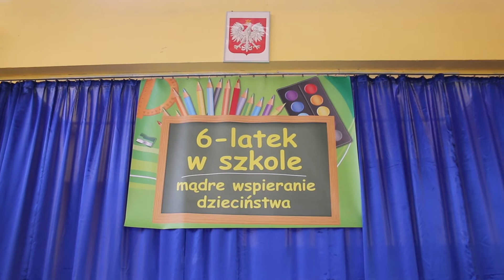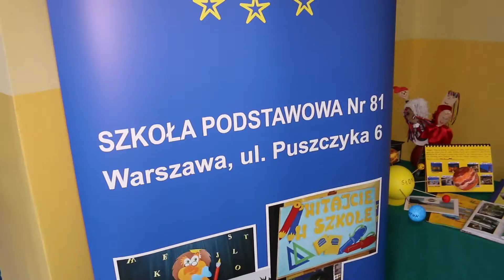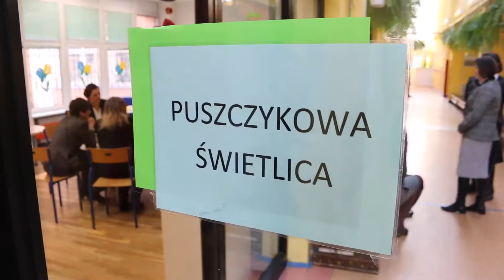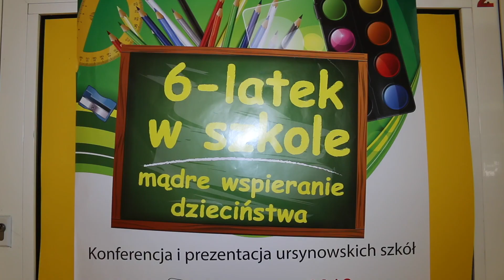Sześciolatki w szkole czy w przedszkolu?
Relacja z konferencji zorganizowanej dla rodziców sześciolatków w Szkole Podstawowej nr 81 przy ul. Puszczyka